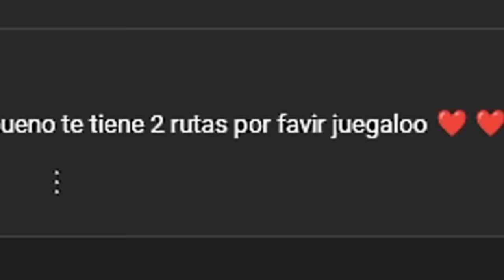GUITAR REACCIONA A CHANGE OF SCENE (Geometry Dash)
Guitar Reacciona y juega Change of Scene, un nuevo nivel creado por Bli que estará en los Gauntlets de Geometry Dash 2.2